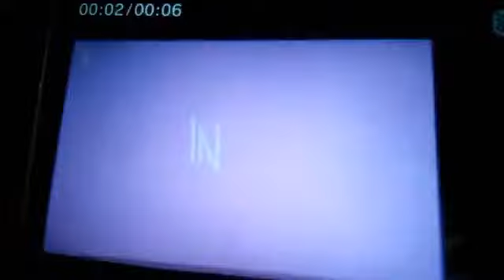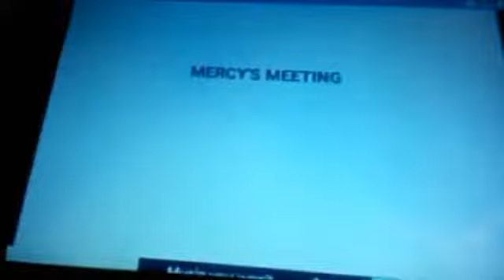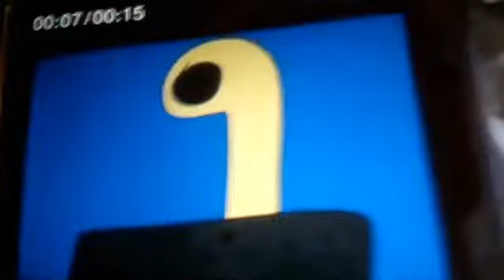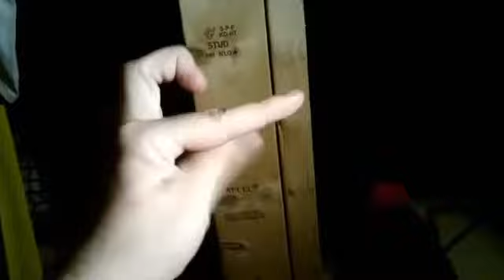The Adventures of Mercy and Friends Episode 176